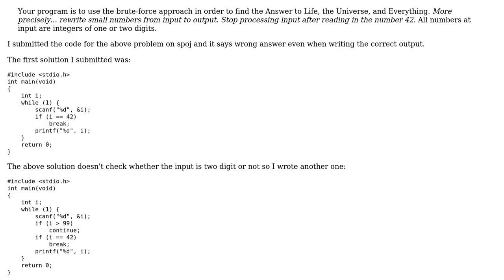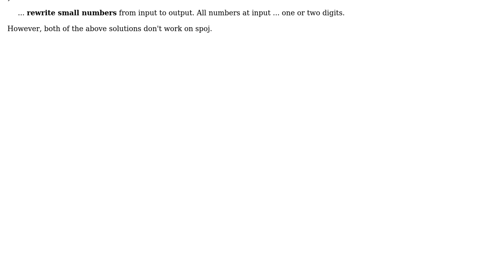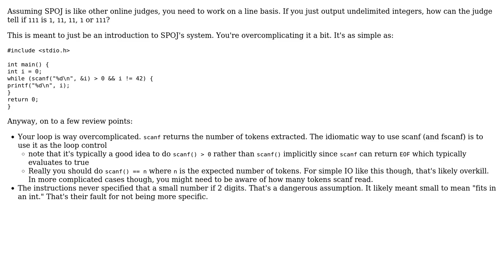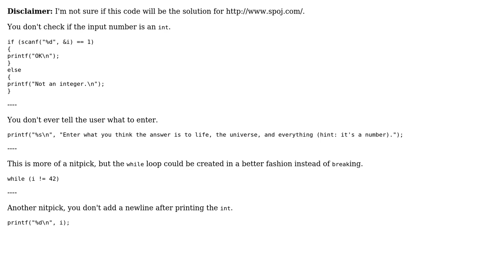Code Review: Life, the Universe, and Everything (2 Solutions!!)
Code Review: Life, the Universe, and Everything